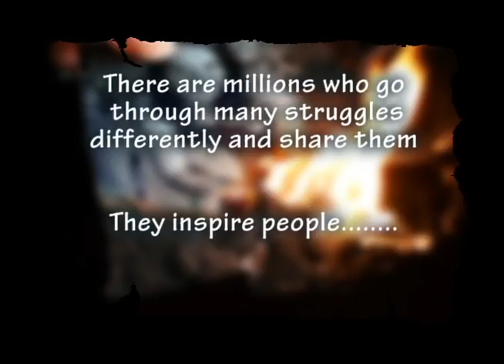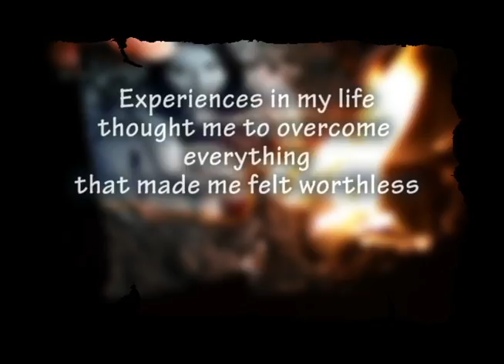Day #1 The Beginning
My Story My life